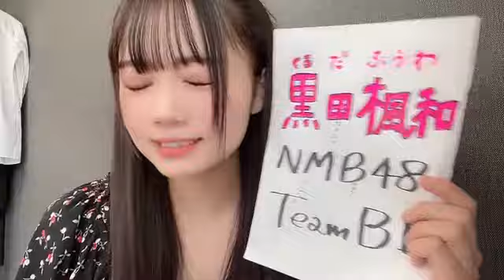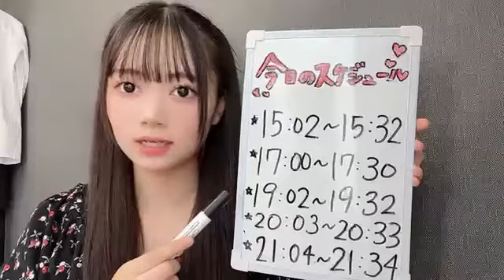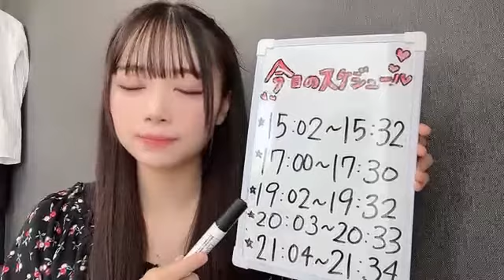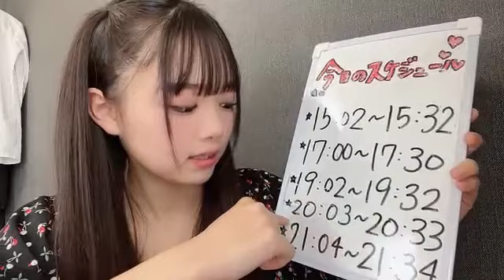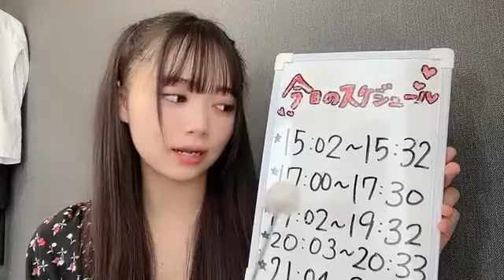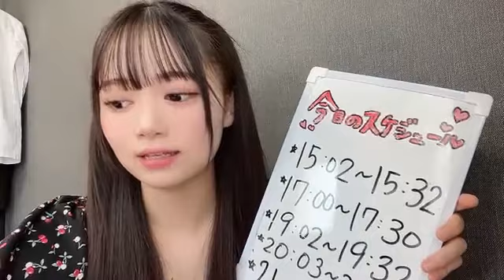2022年08月20日 15時02分56秒 黒田 楓和（NMB48）